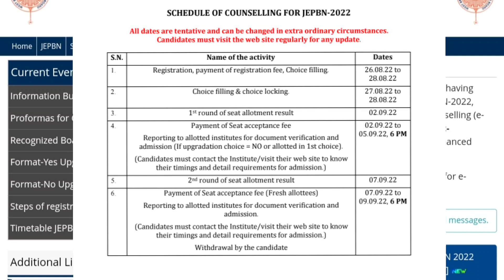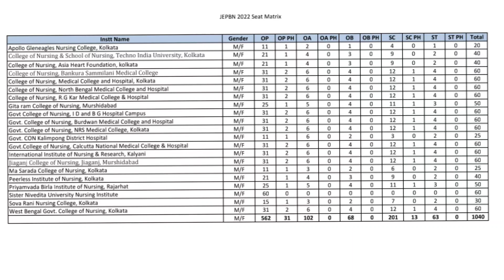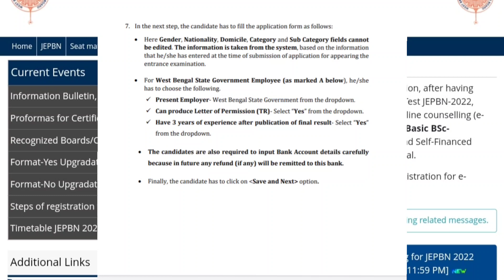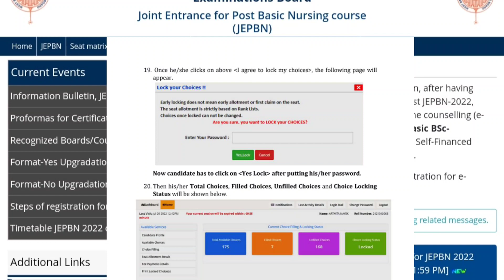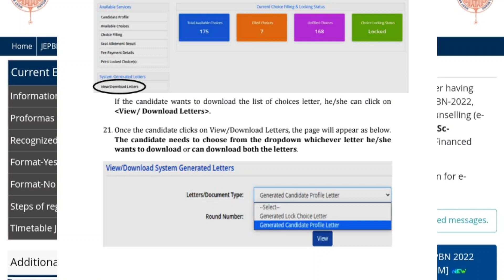Post Basic BSc Nursing Counselling Process/TR/P.B.BSc Nursing 2022/Seat Matrix P.B.BSc Nursing 2022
Topic - Post Basic BSc Nursing Counselling Process
-TR List
-Seat matrix 2022

★Seat Matrix Post Basic Bsc Nursing -
★Registration Process-
★Time table -